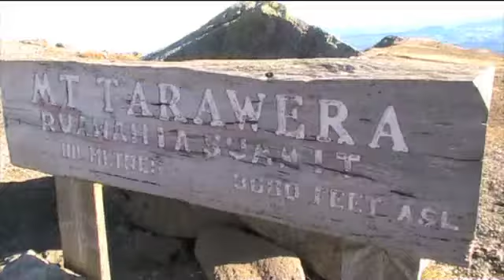Geo Trip 2010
Video of the Geo Trip, 2010, mainly group 2 - filmed and edited by Maddie Page. The songs used are D.A.N.C.E (MSTRKRFT remix) by Justice and Animal by Neon Trees. Sorry for the wait  and I hope you guys like it :)